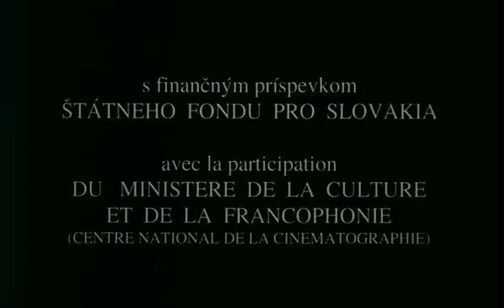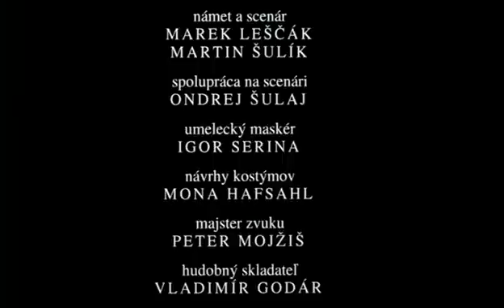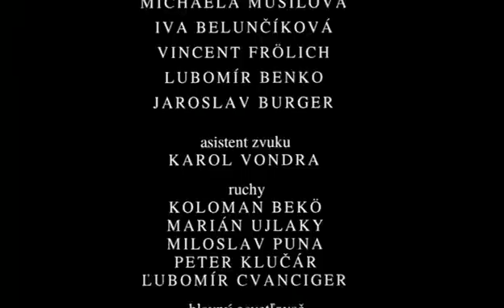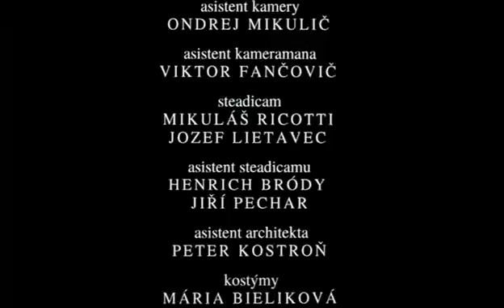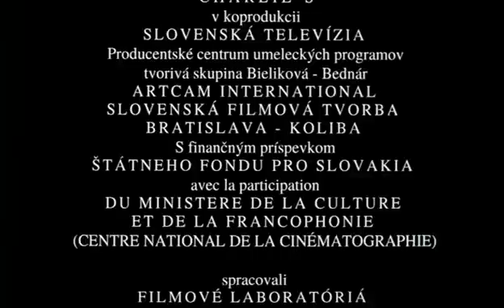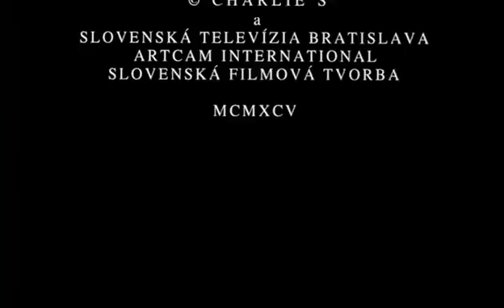good old film "Garden"